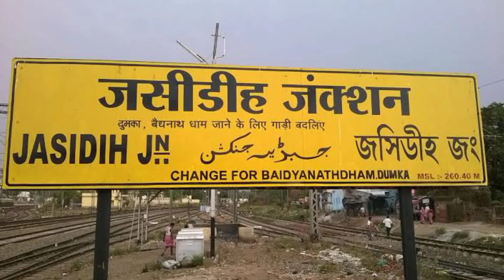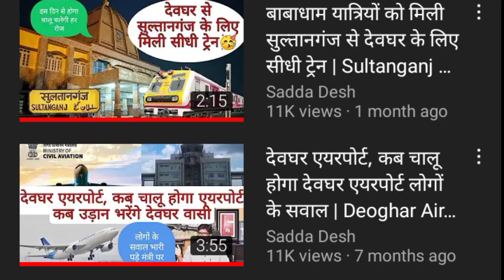जसीडीह 2.0 की तैयारी पूरी 15-20 दिनों में प्रधानमंत्री रखेगी आधारशिला | Jasidih Station Devlopment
COMMENTS...

My Gears:-

Mic - Random

Credits:-
All Other Parts-Govind Verma
Writer-Govind Verma